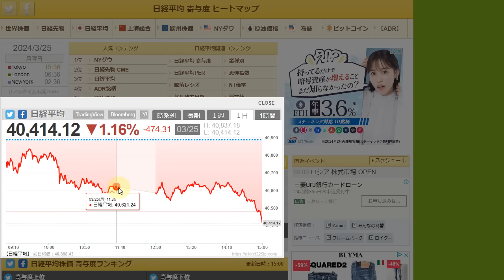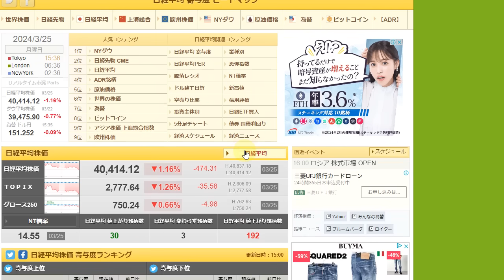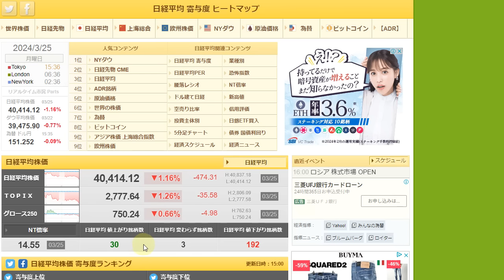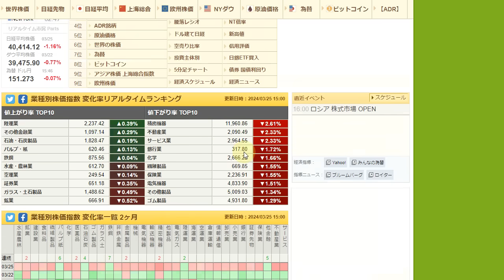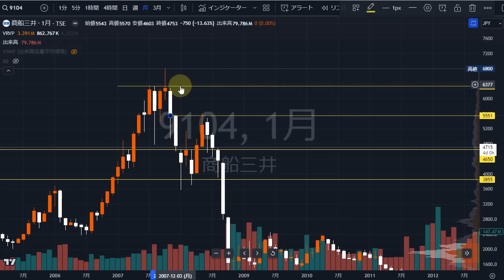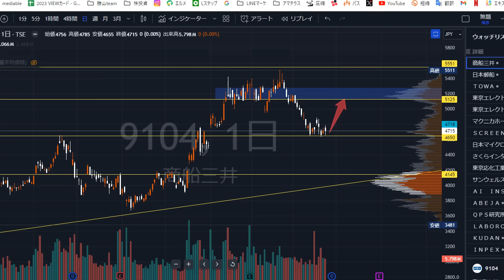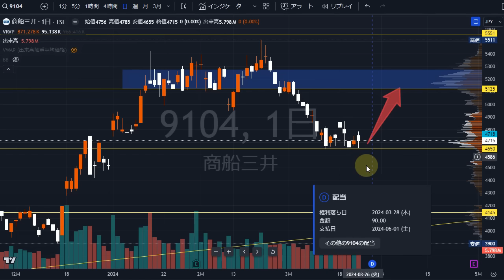商船三井（9104）反発狙いで。株式テクニカルチャート分析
etc・・・

▶当チャンネルおすすめ動画